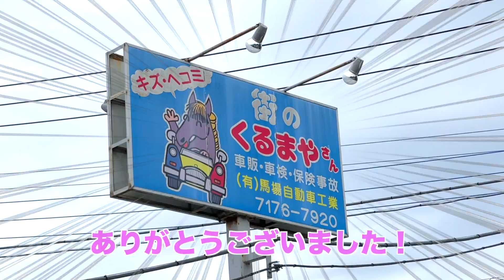あーぺー車復活してタイヤ買いに行った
やっと車が帰って来ました〜！
代車のシースルー感が新鮮で楽しかったのですが
やっぱり自分の車が落ち着きますね！

お世話になった馬場自動車さんの板金塗装がプロフェッショナルすぎて真面目に驚きました！
あれはただ同じ色を塗ればいいってもんじゃないのは存じておりますので
ただただ凄いなとw
困ったときの馬場さんです。

馬場さんで在庫切れだったのでスタッドレス買いに行きました
格安タイヤがあったんですが雪道は弱めだと言うので
結局そこそこなやつ買いましたw
タイヤのネジ？が合いませんのでこちらを・・
あ、お願いします
タイヤの中の銀のプレート？が錆びてるので交換を・・
あ、お願いします

オイル交換を・・
バッテリー交換を・・
wwwww
もしかしたら私はカモネギなんでしょうかww
きっと嘘ではないんだろうけどw

その間のあーちゃん・・
連れて行ったことを激しく後悔しました
だって・・めっちゃ寒かったーーーww

これで準備OK!

沢山雪遊び出来るといーなー！って言っても・・
この車で雪遊びに行くことがあるのだろうか・・それなw
無駄金説

動画の最初の方に映っていた
シェルティーのちるちゃんのチャンネル
ちるチャンネル

Photo Instagram   @aarun_evolution.2nd
にーちゃんとぺー　Instagram @penpenco_evolution
エプロン　Instagram   @aarun_evolution_factory

あーぺーはanicasに所属しています